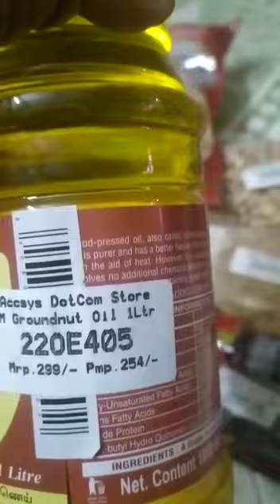Accsys india || Mrs.Elakiya (TL) || Offline Shop Review || Product Low price/Quality | PH:9042423406